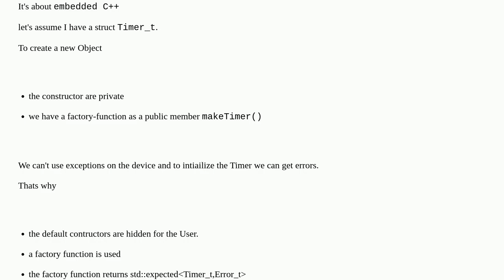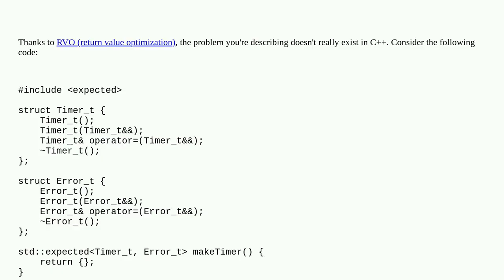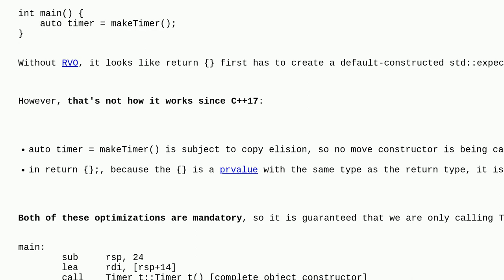How to avoid calling the destructor twice when using a factory function with a std::expected retu...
How to avoid calling the destructor twice when using a factory function with a std::expected return without runtime costs

A special thanks goes out to the community

  embedded c++ move-semantics std-expected